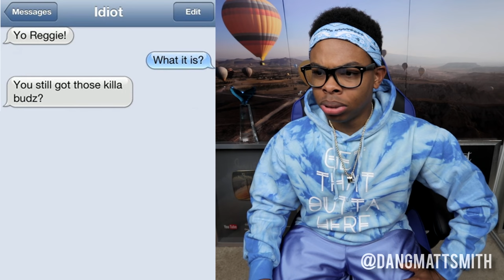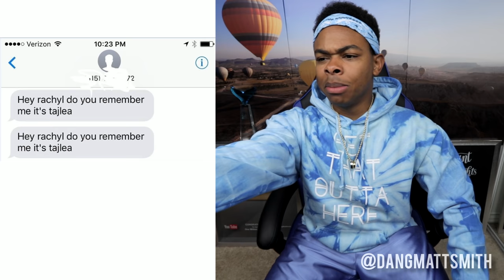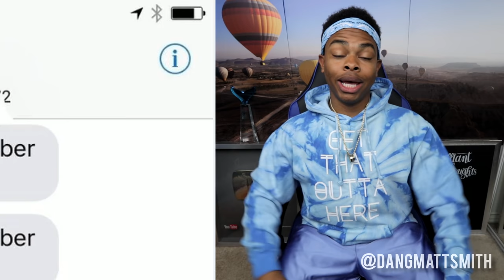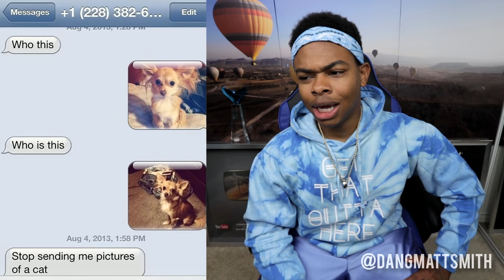FUNNIEST WRONG NUMBER TEXTS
Follow my friends :) YouTube // Rebecca Zamolo

Musical.ly - DangMattSmith